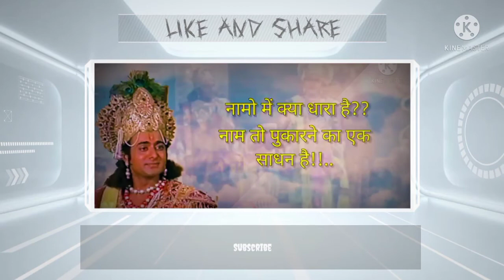श्रीः कृष्ण को रणछोड़ क्यो कहा जाता है || महाभारत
नमस्ते! मैं [GYAN GANGA] हूँ। मेरे चैनल pr Dharmik  video] पाएंगे। मुझे [dharmik videos] पसंद है और मैं अपने अनुभव आपके साथ साझा कर रहा हूं।

mahabharat song,
mahabharatham,
mahabharatham tamil,
mahabharat trailer,
mahabharat full episode,
mahabharat ringtone,
mahabharat movie,
mahabharat katha,
mahabharat abhimanyu vadh,
mahabharat all episodes,
mahabharat episode,
mahabharat arjun,
mahabharat all songs,
mahabharat abhimanyu vadh episode,
mahabharat ashwathama vadh,
mahabharat theme song,
mahabharat br chopra,
mahabharat bangla,
mahabharat bhag 1,
mahabharat bhishma vadh,
mahabharat bgm,
mahabharat best scene,
mahabharat bhag 6,
mahabharat bhag 4,
bal mahabharat,
bal mahabharat katha,
bal mahabharat katha class 7 ncert,
bal mahabharat katha class 7 ncert chapter 1,
bal mahabharat katha class 7 ncert chapter 2,
bal mahabharat katha class 7 ncert chapter 3,
bal mahabharat katha class 7 ncert chapter 1 question answer,
bal mahabharat katha class 7 ncert question answer,
mahabharat cartoon,
mahabharat chakravyuh,
mahabharat cartoon movie,
mahabharat comedy,
mahabharat cast,
mahabharat chir haran,
mahabharat comedy scene,
mahabharat chakravyuh ki ladai,
mahabharat draupadi vastraharan,
mahabharat duryodhan vadh,
mahabharat draupadi,
mahabharata dance,
mahabharat draupadi swayamvar,
mahabharat doha,
mahabharat dushasan vadh,
dd mahabharat,
dd mahabharatham tamil,
dd mahabharat title song,
dd mahabharatham title song tamil,
dd mahabharat song,
dd mahabharat telugu,
dd mahabharat episode 1,
mahabharat live dd bharati,
mahabharat full movie,
mahabharat full,
mahabharat flute music,
mahabharat flute ringtone,
mahabharat film,
mahabharat first episode,
mahabharat flute,
mahabharat star plus f,
mahabharat f,
mahabharat songs,
mahabharat title song of,
mahabharat geeta,
mahabharat ghatothkach vadh,
mahabharat gana,
mahabharat geet,
mahabharat guru dronacharya vadh,
mahabharat gaan,
mahabharat geeta gyan,
mahabharat gyan,
mahabharat hindi,
mahabharat hd,
mahabharat hindi movie,
mahabharat hindi song,
mahabharat hindi mein,
mahabharat hanuman,
mahabharat hd video,
mahabharat history,
hd mahabharat,
mahabharat full h d,
mahabharat kya h,
mahabharat in tamil,
mahabharat in telugu,
mahabharat i'm,
mahabharat in hindi,
mahabharat in kannada,
mahabharat in bengali,
mahabharat in english,
mahabharat indraprastha episode,
is mahabharat,
mahabharat jaydrath vadh,
mahabharat jarasandh vadh,
mahabharat jaydrath ka vadh,
mahabharat juddho,
mahabharat jarasandh,
mahabharat jua khel,
mahabharat jatra,
mahabharat jukebox,
dj mahabharat,
dj mahabharat song,
dj mahabharat pandripani,
dj mahabharat gaan,
dj mahabharat mein,
dj mahabharat full bass,
dj mahabharat remix,
dj mahabharata full bass,
mahabharat krishna,
mahabharat karan vadh,
mahabharat krishna song,
mahabharat karna,
mahabharat ka yudh,
mahabharata kannada,
mahabharat krishna updesh,
k mahabharat,
mahabharat ke proof,
k c shastri mahabharat,
mahabharat yudh ke niyam,
mahabharat g.k question,
mahabharat ke dohe,
mahabharat k krishna,
mahabharatham speech by k jayamoorthy,
mahabharat last episode,
mahabharat live,
mahabharat last scene,
mahabharat lakshagrah,
mahabharat ladai,
mahabharat live today,
mahabharat last episode 267,
mahabharat last song,
l mahabharat,
mahabharat mahabharat,
mahabharat music,
mahabharat mein,
mahabharat mahagatha,
mahabharat manipuri,
mahabharat malayalam,
mahabharat movie trailer,
mahabharat new,
mahabharat new movie,
mahabharat new episode,
mahabharat natak,
mahabharat new episode 1,
mahabharat new song,
mahabharat naya,
mahabharat new serial,
in mahabharat,
in mahabharata,
in mahabharat krishna song,
in mahabharata draupadi vastraharan,
in mahabharat krishna,
in mahabharat draupadi song,
in mahabharat jaydrath vadh,
in mahabharat duryodhan vadh,
mahabharat odia,
mahabharat old,
mahabharat odia song,
mahabharat old song,
mahabharat official trailer,
mahabharat offscreen masti,
mahabharat odia serial,
mahabharat old title song,
o mahabharat,
mahabharat o,
o priyatame mahabharat,
mahabharat episode no,
o maiya mori mahabharat,
mahabharat o'zbek tilida,
o veer mere mahabharat,
mahabharat o'clock,
mahabharat part 1,
mahabharat part,
mahabharat promo,
mahabharat purana,
mahabharat picture,
mahabharat part 2,
mahabharat pahla bhag,
p mahabharat,
mahabharatham sunil p ilayidam,
mahabharat e p 1,
mahabharat e p 80,
mahabharat e p 65,
mahabharat e p 76,
mahabharat e p 48,
mahabharat e p 61,
mahabharata quiz,
mahabharat questions,
mahabharata quotes,
mahabharata quiz in telugu,
mahabharata quiz in hindi,
mahabharata quiz in kannada,